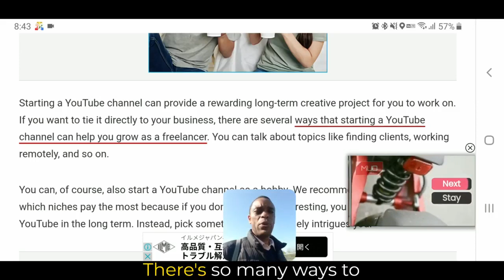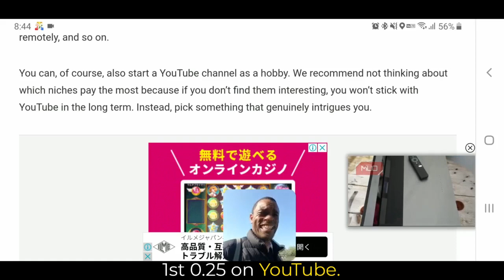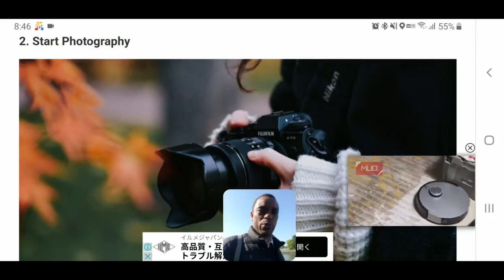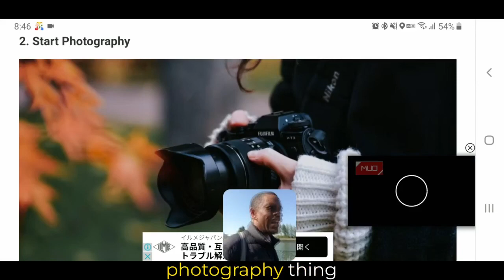2023's Ultimate Question: Start a YouTube Channel as a Beginner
2023's Ultimate Question: Start a YouTube Channel as a Beginner
In this video, we explore the question on everyone's mind: Is 2023 the right time for beginners to start a YouTube channel? We'll examine the benefits and drawbacks to help you make an informed decision.

All Products and Gear Mentioned in this video
Here are the ways to learn with me here:
⏰ Timecodes ⏰
00:00 Starting A New Channel
2:01 Start Mobile Photography